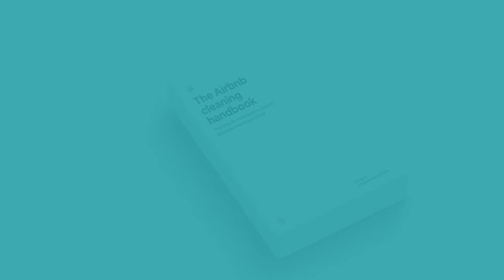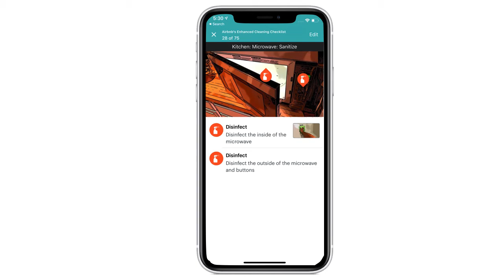How to implement an Enhanced Cleaning Protocol (Spanish)